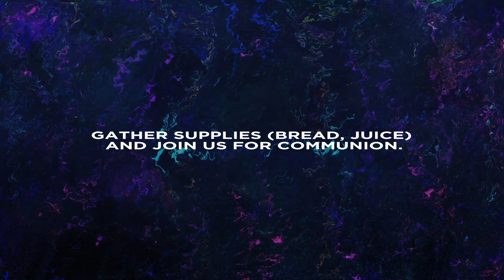Classic Christianity (Part 20) - Full Service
Please let us know how we can serve you.

Lifepointe Church is a place where God meets people who are far from perfect. That means everyone is welcome, no matter where they are on their spiritual journey.

We would love to have you visit at one of our three locations: North Raleigh, Cary, and Wake Forrest.